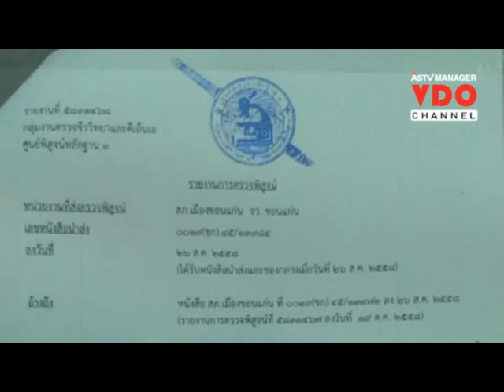"จับได้แล้วสาวใหญ่ลักพาตัวเด็กทารกเมื่อ 4 ปีก่อน "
2015/11/05 "จับได้แล้วสาวใหญ่ลักพาตัวเด็กทารกเมื่อ 4 ปีก่อน ยันรักเหมือนลูกหากพ้นผิดจะขอซื้อมาเลี้ยง"